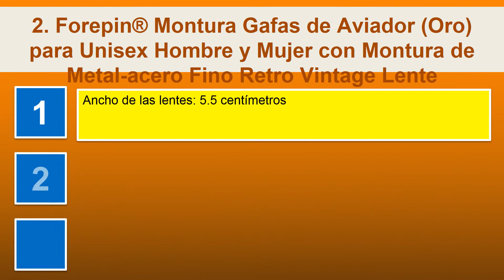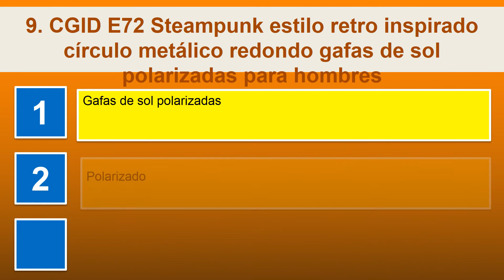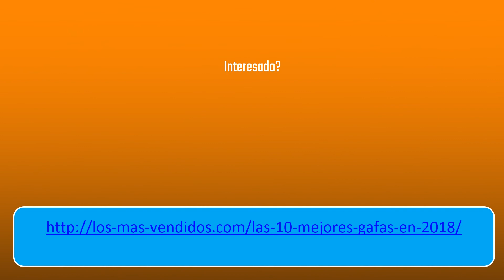Las 10 mejores gafas en 2018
1. GQUEEN Futurista sin reborde protector de lente reflejado gafas de sol MEO5
2. Forepin® Montura Gafas de Aviador Oro para Unisex Hombre y Mujer con Montura de Metal-acero Fino Retro Vintage Lente Transparente Visión Clara
3. Gafas de natación con puente flexible de punta suave y de espejos coloreados, libre de fugas. Protección contra la niebla, y los rayos UV. Gafas de natación de triatlón para hombres, adultos, mujeres, jóvenes y niños. VERSIÓN ACTUALIZADA 2018
4. ATTCL Hombre Gafas de sol Polarizado Al-Mg Metal Super Ligero Marco 18587black
5. Проблема при загрузке страницы
6. Cressi Rio - Gafas de Sol, Unisex, Adulto, Negro/Verde, Talla Única
7. CGID E01 Estilo Vintage Retro Lennon inspirado círculo metálico redondo gafas de sol polarizadas para hombres y mujeres
8. Montana S33, Gafas de Sol Unisex Adulto, Multicoloured Turtle/G, Talla única
9. CGID E72 Steampunk estilo retro inspirado círculo metálico redondo gafas de sol polarizadas para hombres
10. kimorn Polarizado Gafas De Sol Clásico Unisexo Cuerno Rimmed Años 80 Retro AE0300 Negro, 52